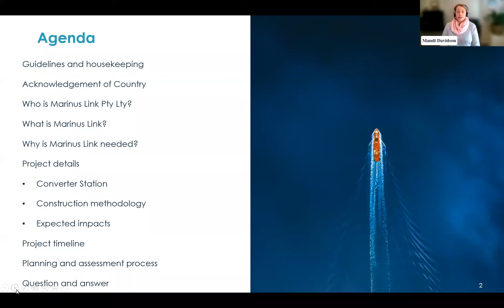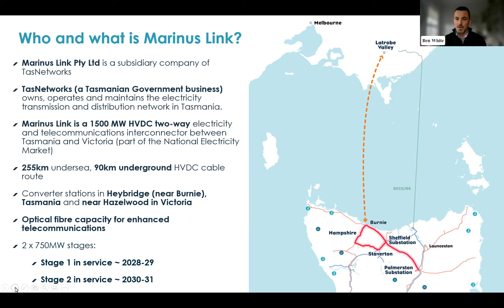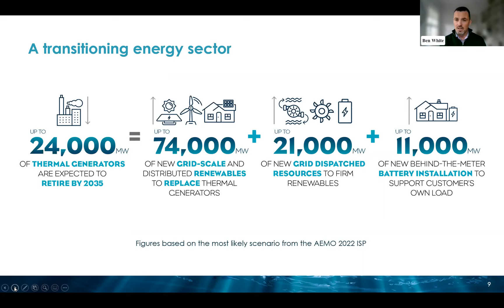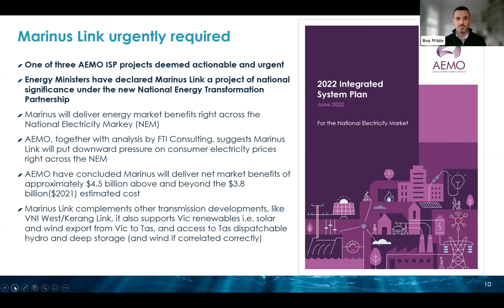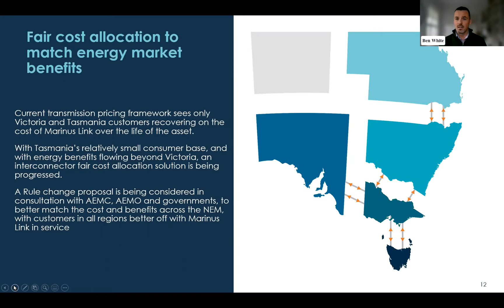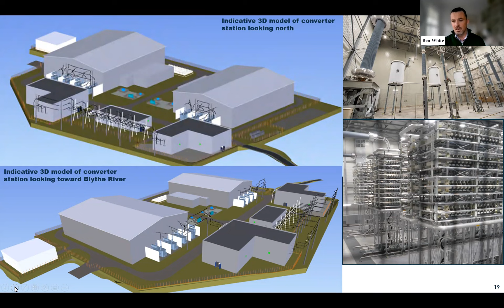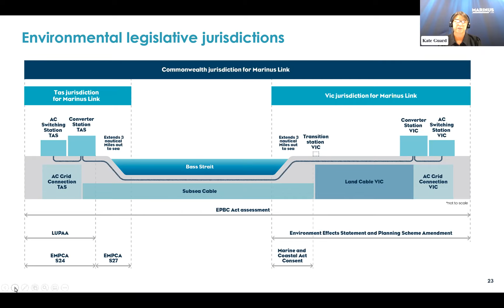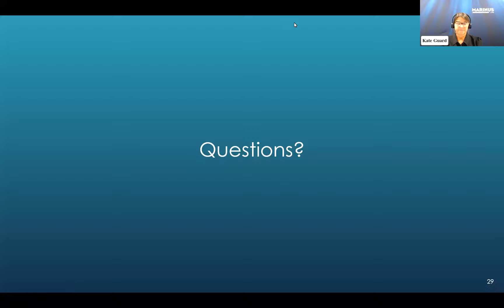Tasmania and Bass Strait - Webinar - Marinus Link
For the community to understand more about Marinus Link, including information on the project’s environmental assessment guidelines.
-General project overview
Environmental assessment guidelines for:
-The proposed Heybridge converter station
-The proposed subsea cable in Bass Strait